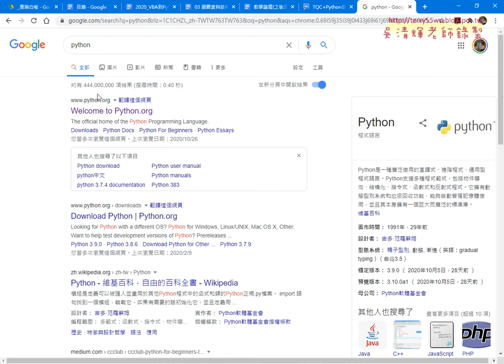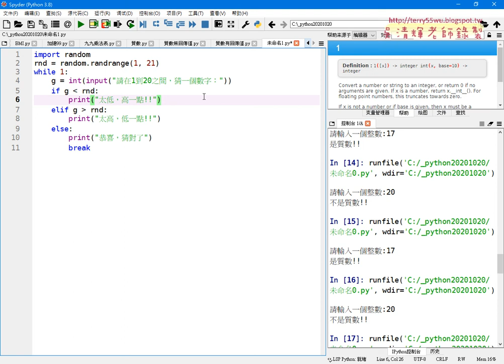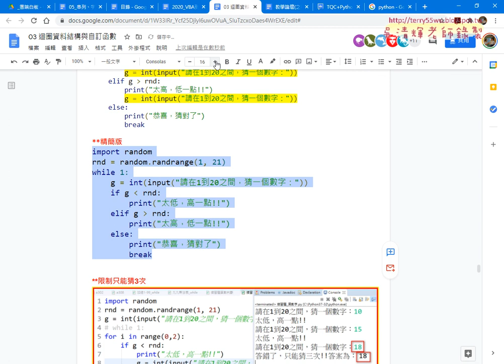06 猜數字程式與精簡說明